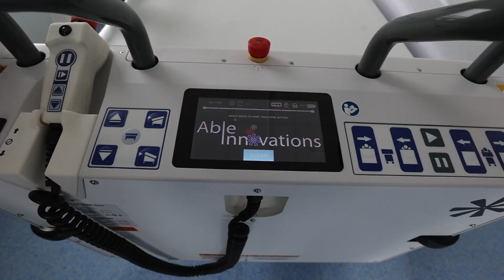Bruyère First Hospital In The World To Embrace Robotic Solution To A Chronic Challenge — Pat...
Jayiesh Singh, co-founder and CEO of Able Innovations demonstrates the robotic equipment used to transfer patients from beds to stretchers without the need for staff to pick up the patient. Ottawas Bruyre Hospital, which was a key collaborator on the project, is the first in the world to use the new technology, called the ALTA Platform.